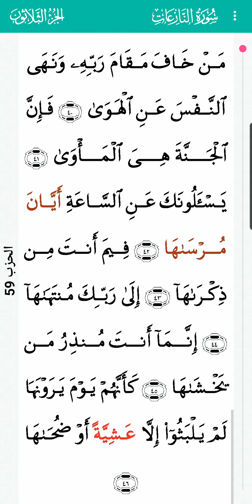surah AnNazia't mishary alafasy 79 I سورة النازعات